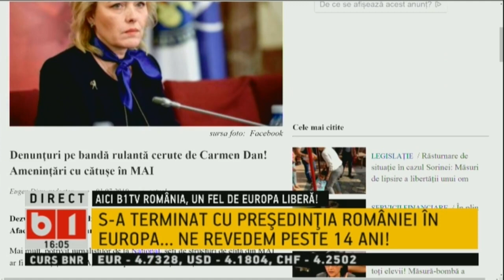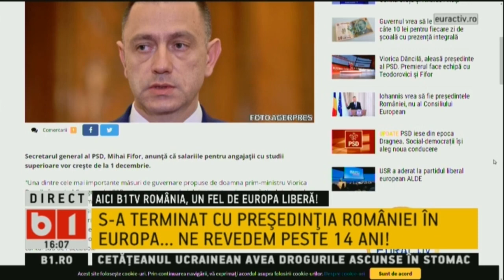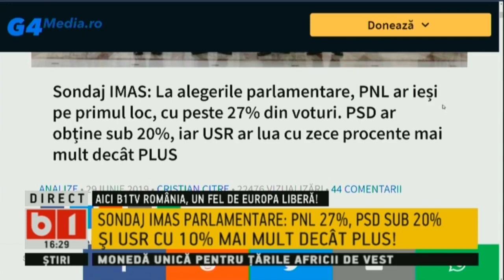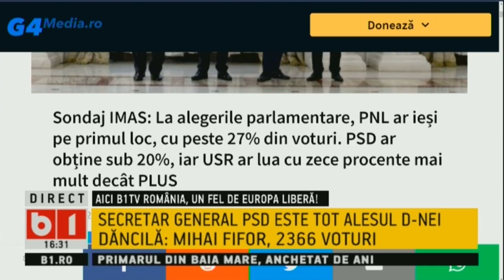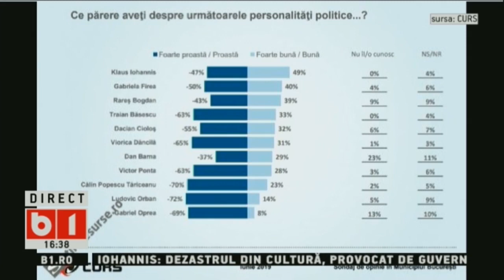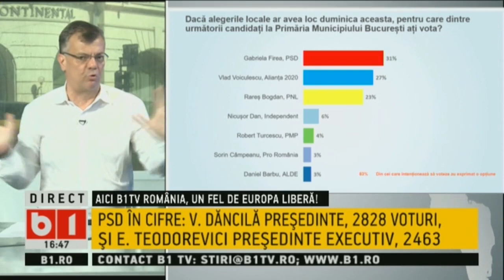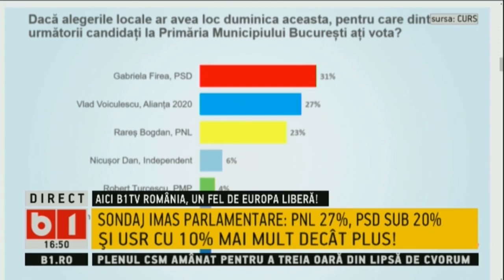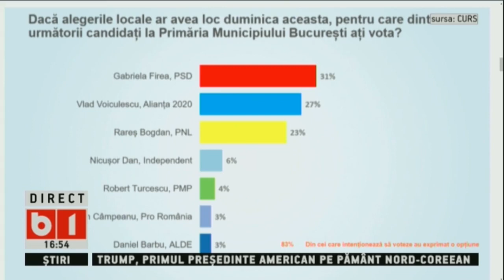SE INTAMPLA ACUM: DENUNTURI PE BANDA RULANTA CERUTE DE CARMEN DAN. P1/2